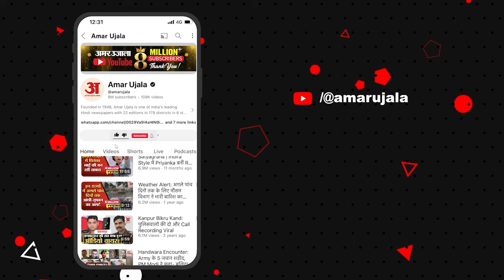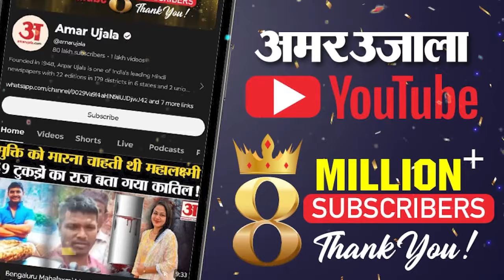Maharashtra Politics: Maharashtra में सपा ने छोड़ा MVA का साथ, Priyanka Chaturvedi ने दिया बड़ा बयान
Maharashtra Politics: महाराष्ट्र में समाजवादी पार्टी के महा विकास अघाड़ी छोड़ने पर शिवसेना (यूबीटी) सांसद प्रियंका चतुर्वेदी की प्रतिक्रिया आई है. उन्होंने कहा कि हमने सपा के खिलाफ नहीं बोला, हमने महाराष्ट्र में जो सपा के नेता हैं, उनको लेकर आदित्य ठाकरे ने राय रखी है.